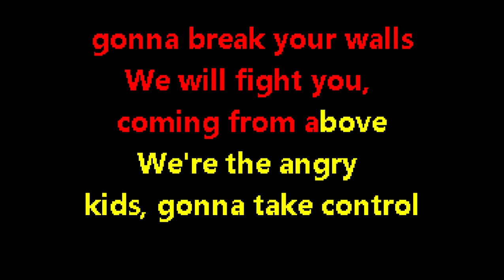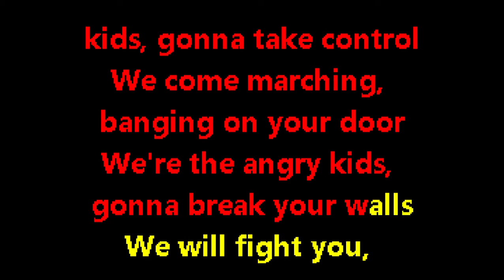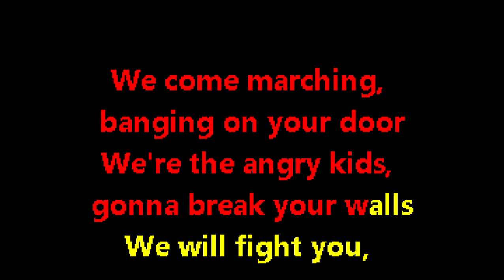Ummet Ozcan FT Faustix - Angry Kids Karaoke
Loved this song as soon as i heard it and couldn't resist into making a Karaoke version hope you guys enjoy it !